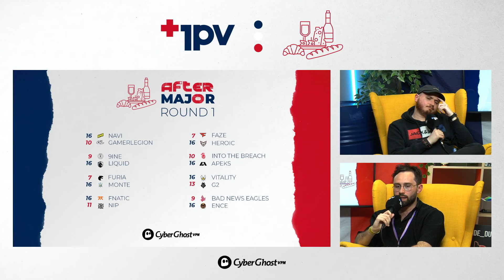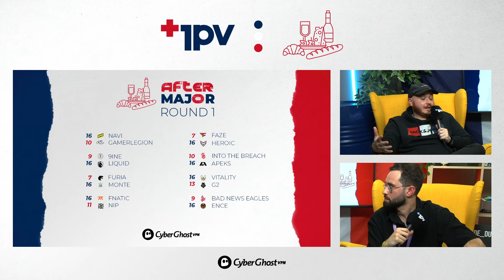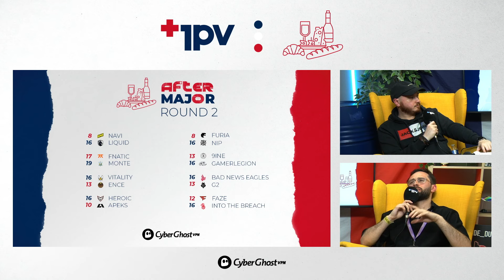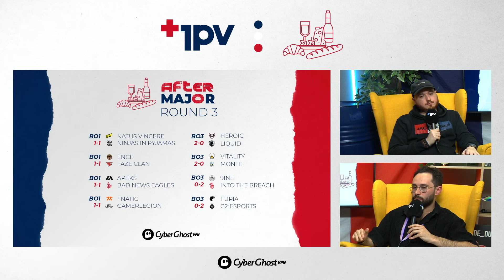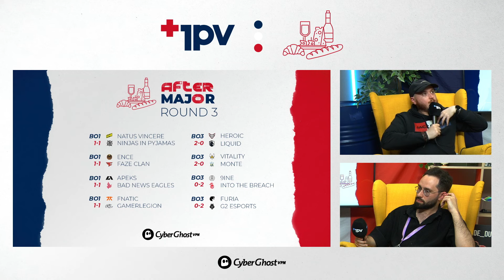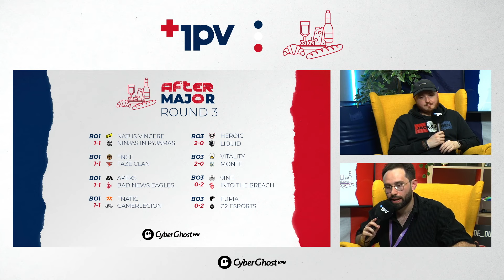AFTER MAJOR #5 - Jour 1 du Legends Stage - Spécial Vitality, XTQZZZ s'invite !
AFTER MAJOR #5 - Jour 1 du Legends Stage - Samedi 13 mai
Tous les soirs sur : Twitch.tv/1pvcs

Emission également disponible en podcast sur toutes les plateformes (Spotify, Apple Podcast... sous le nom 1PV - Counter-Strike)

CyberGhost VPN est notre partenaire, vous pouvez nous soutenir avec leur offre spéciale -84%